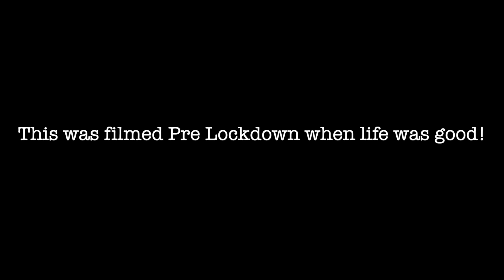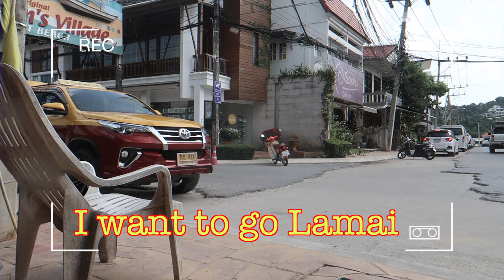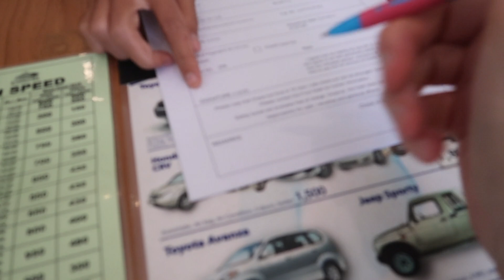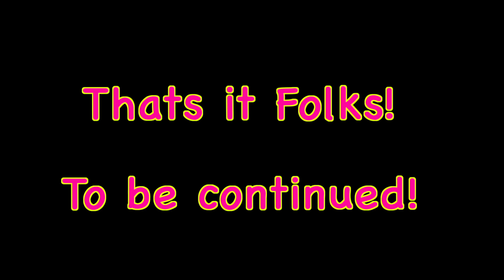DON'T Mention The LADYBOYS - Only In THAILAND🇹🇭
So the day begins with a taxi ride from the 'Fisherman Village' at Bophut with a friendly Taxi rider. Koh Samui taxi's can be expensive compared to the mainland so be prepared to barter for a cheaper ride. Its just 20 minutes from Bophut to Lamai by taxi and this is much nicer way to travel around the island compared to the Baht bus or motorcycle taxi.

We arrive at the lovely Crystal Lamai Beach hotel at Lamai. This hotel represents excellent value at approx 1200 baht per night (£25) with spacious rooms, swimming pool, gym and beautiful surroundings! I can highly recommend this hotel for its tranquility setting and friendly staff.

This film was made pre lockdown in Koh Samui Thailand!

This is My Expat Life Living, Travelling and Retired in the Land Of smiles Thailand!

There are so many opportunities for us in this amazing and beautiful country of THAILAND. I am based in the beautiful city of Hua Hin some 3 hours south of Bangkok.

I have run this channel for nearly 3 years now filming all over Thailand!